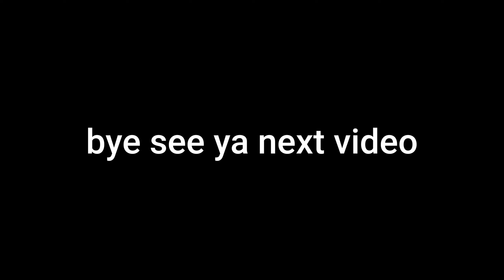A friendly game of clash squad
Songs
Neffex-cold
Neffex-grateful
Neffex-careless
Neffex-soldier
Neffex-cradles